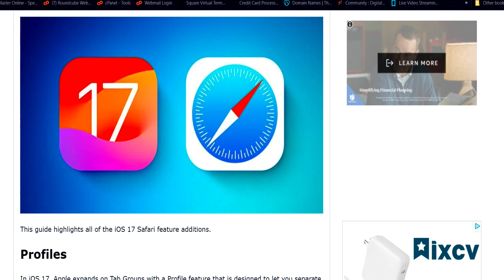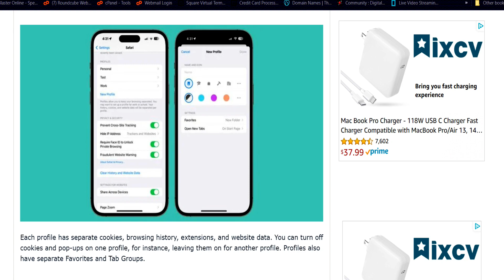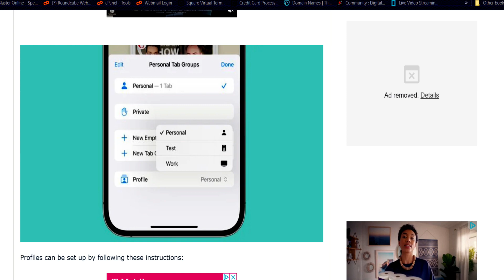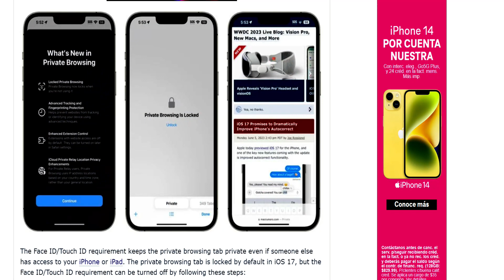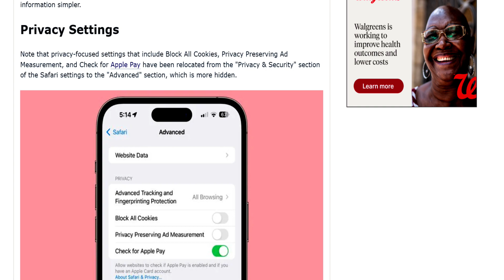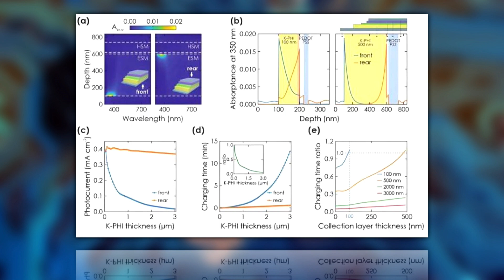The Tech Shamans Show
The Tech Shamans Show Ep. 168

1.  iOS 17: Nine New Features Available in Safari

2.  iPhone 15 Pro's Thinner Bezels and Manufacturing Issue: What to Know

3.  Apple Maps expands ‘detailed city experience’ feature

4.  Solar batteries: A new material makes it possible to simultaneously absorb light and store energy

5.  Cold War-era atomic bomb site could host largest US solar development

6.  Why Rebrand Twitter ‘X’? Elon Musk’s ‘Everything App,’ Explained

7.  ‘Insulting': Pentagon’s UFO boss torches claims of alien coverup

8.  Microsoft ‘Bears Responsibility’ For China-Tied Hacks, Senator Says

9.Samsung's Galaxy Z Fold 5 and Flip 5 tumble, drop, and more in rigorous test video
 Samsung is working to solve one of the biggest problems with its foldables

10.  OpenAI just admitted it can't identify AI-generated text. That's bad for the internet and it could be really bad for AI models.

11.  T-Mobile says its ultrafast 5G capable of up to 3.3Gbps is rolling out now

12. Amazon Drive is shutting down at the end of 2023